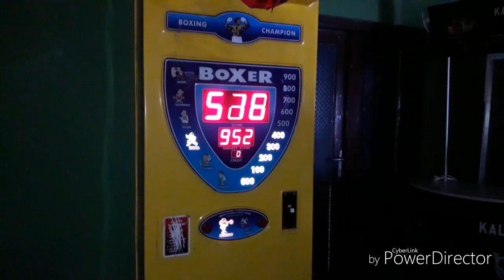YAA-YAA-YAAY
Ha tetszett amit láttál, dobj egy feliratkozást, lájkolj, és ossz😏